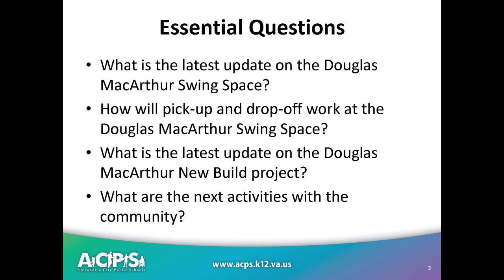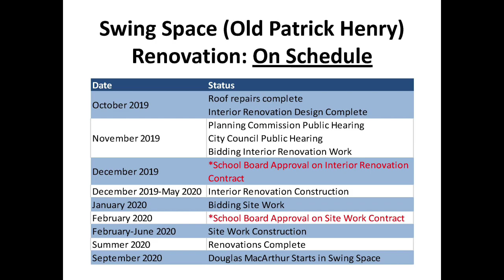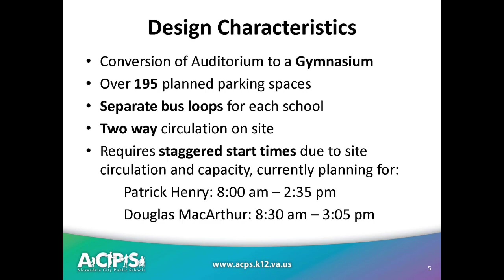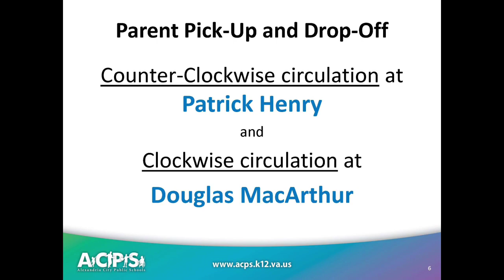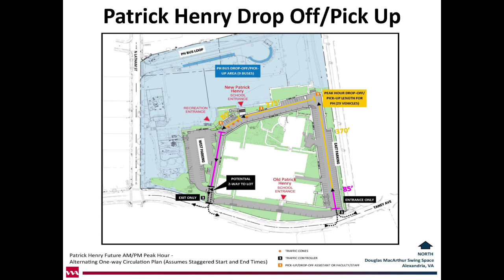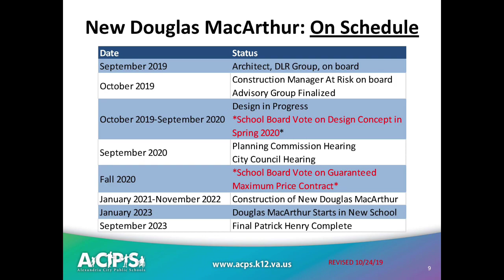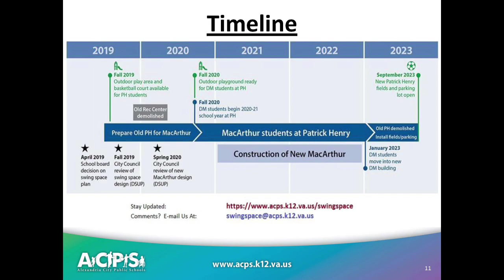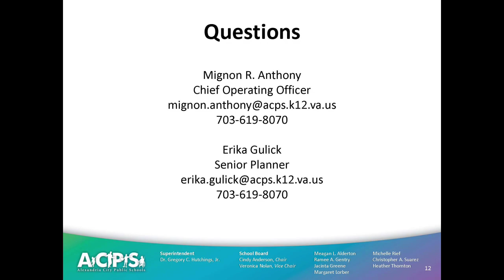Patrick Henry Community Meeting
Held on October 28, 2019